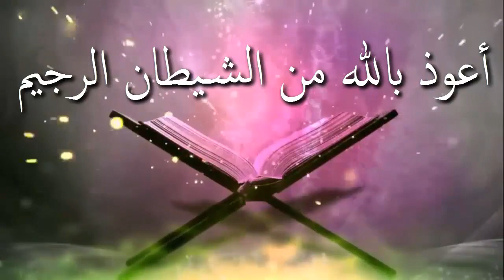হাদিস ও সুন্নাহের মধ্যে পার্থক্য কি ᴴᴰ┇শাঈখ আবু খাওলা